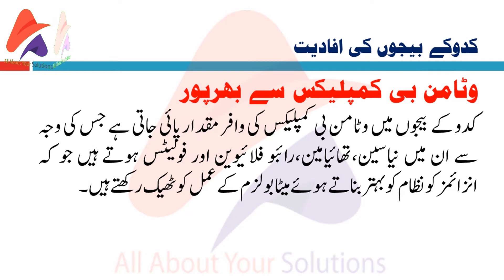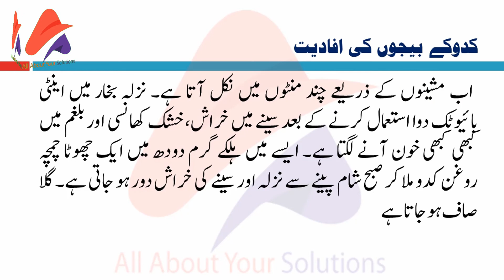Benefits of Pumpkin Seeds|All about your solutions